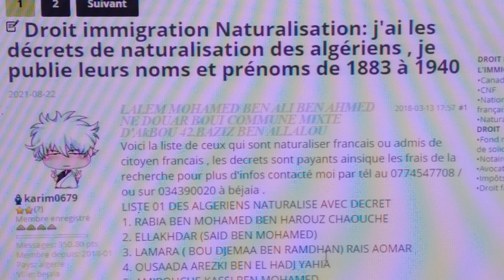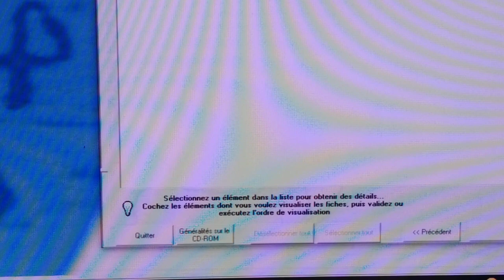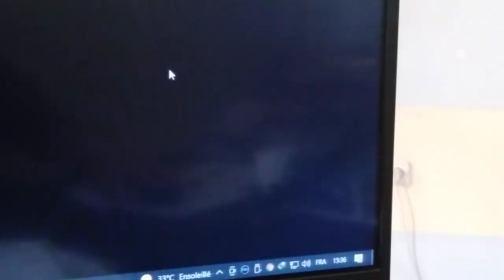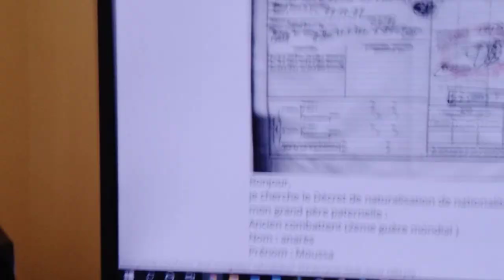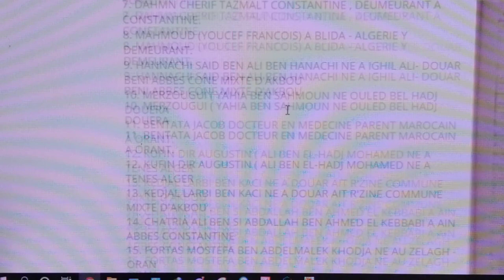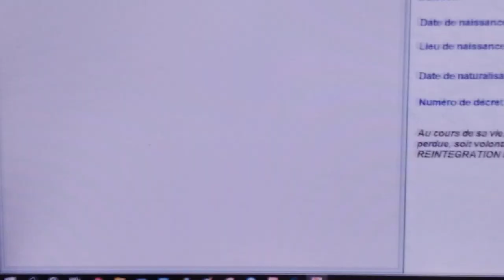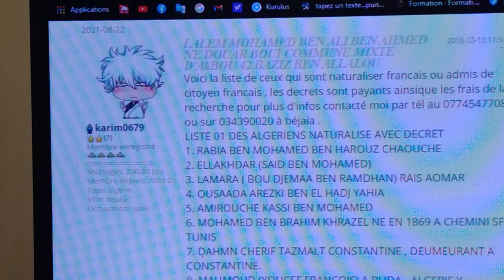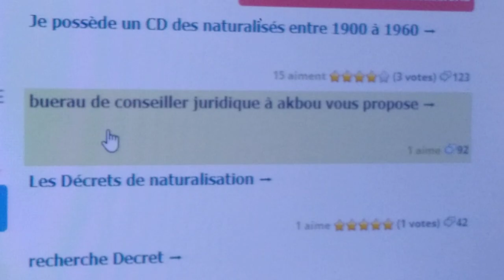لا يزال في موضوع المراسيم والوثائق المزورة Toujours à propos des faux décrets et faux documents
هذه قائمة مزيفة للقبض على الحمقى

voici la liste de ceux qui sont naturaliser francais ou admis de citoyen francais , les decrets sont payants ainsique les frais de la recherche pour plus d'infos contacté moi par tél au 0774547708 / ou sur 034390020 à béjaia .
LISTE 01 DES ALGERIENS NATURALISE AVEC DECRET
1. RABIA BEN MOHAMED BEN HAROUZ CHAOUCHE
2. ELLAKHDAR (SAID BEN MOHAMED)
3. LAMARA ( BOU DJEMAA BEN RAMDHAN) RAIS AOMAR
4. OUSAADA AREZKI BEN EL HADJ YAHIA
5. AMIROUCHE KASSI BEN MOHAMED
6. MOHAMED BEN BRAHIM KHRAZEL NE EN 1869 A CHEMINI SFAX TUNIS
7. DAHMN CHERIF TAZMALT CONSTANTINE , DEUMEURANT A CONSTANTINE.
8. MAHMOUD (YOUCEF FRANCOIS) A BLIDA - ALGERIE Y DEMEURANT.
9. HANNACHI SAID BEN ALI BEN HANACHI NE A IGHIL ALI- DOUAR BENI ABBES CONE MIXTE D'AKBOU
10. MERZOUGUI ( YAHIA BEN SAHMOUN NE OULED BEL HADJ DOUERA
11. BENTATA JACOB DOCTEUR EN MEDECINE PARENT MAROCAIN A ORANT.
12. KUFIN DIR AUGUSTIN ( ALI BEN EL-HADJ MOHAMED NE A TENES ALGER
13. KEDJAL LARBI BEN KACI NE A DOUAR AIT R'ZINE COMMUNE MIXTE D'AKBOU .
14. CHATRIA ALI BEN SI ABDALLAH BEN AHMED EL KEBBABI A AIN ABBES CONSTANTINE
15. FORTAS MOSTEFA BEN ABDELMALEK KHODJA NE AU ZELAGH -ORAN
16. ALI BEN EL MODJ M'BARECK DEHIHI ALGERIEN NE A GALES 6 TUNISIE.
17. BENZAKERIN JACOB NE A TETOUAN - MAROC
18. LARADI TAHAR BEN LARBI NE A TAZAEIRT COMMUNE MIXTE D'AKBOU .
19. YATTAREN MOHAMED LOUNES NE A TADDERT OU FELLAH DOUAR BENI RATTEN OU MEDOUR COMMUNE DE TIZI OUZOU ALGER.
20. BEN BANOUR -HACOB NE A TETUAN MAROC .
21. BEN ZIMRA SALAMON NE TETOUAN MAROC DEUMEURANT A MECHRIA ORAN .
22. BINHAS FRADJIT NE A SOUSE TUNISIE.
23. AMSELLAM DAOUD NE A FIGUIS MAROC DEUMEURANT A SAIDA ORAN
24. BELLALI FRANCOIS NE A PARRENT SUISSE A DALMATI - ALGER
25. MIMOUNI CHALOUM NE A TUNIS DEMEURANT A SOUK AHRAS.
26. BENSAID BOUZID BEN DJILALI ALGER Y DEMEURANT
27. ZAGHZOUR MOHAMED BEN SAID OU LAID NE A OUED EL HAMMAM ORAN EN
28. SI AMMAR BRAHIM NE A MOUZAIA VILLE TRIBU DES OULED SI OMAR - ALGER
29. ARROUM AMAR BEN ALI NE A TIZILT-MYAL BENI ABBES COMMUNE MIXTE D'AKBOU
30. AMGHAR ARAB BEN KACI NE A BA TIZILT MYAL BENI ABBES -.
31. BENELBIOUD EL HOUSSINE BEN SAID EL OUATI NE AUX OULAD DOUAT CONSTANTINE
32. BENBRAHIM ALI BEN BRAHIM NE A EL GUELLAH CONSTANTINE Y DEMEURANT.
33. AZZENAI ABDELKADER BEN MOHAMED NE DE PARENT MAROCAIN A TELEMCEN ORAN .
34. DAHMANI AHMED BEN AMARA OU DAHMANE NE A DAR BEIDA COMMUNE DE REBEVAL ALGER
35. IKHLEF MILOUD OULD KADA NE A EL AIOICHA – ORAN BEN OLEIL SADIA NE A ORAN
36. BENAISSA ABDERAHMAN NE A BEN ABBES CONSTANTINE , DEMEURANT A CONSTANTINE.
37. SALAH-SI SAID BEN SI SALAH NE A TIFERDOU DJURDJURA -ALGER -
38. HAMET AHMED BEN MOHAMED NE A ALGER - DEMEURANT A TIZI-OUZOU .
39. SAAD BEN ABDELKADER NE AUX OULED EL HADJ BACHIR ALGER
40. ABD EL KRIM BEN LEFGOUN NE A BATNA - CONSTANTINE DEMEURANT A GASSA TUNISIE.
41. LALEM MOHAMED BEN ALI BEN AHMED NE DOUAR BOUI COMMUNE MIXTE D'AkBOU
42.BAZIZ BEN ALLALOU BEN HADJ ALLAL NE A DELLYS -ALGER DEMEURANT A HAUSSVILLERS ALGER.
43. AIDA ABDELKADER BEN AIDA DIT ABDELKADER BEN AHMED NE A HOUS DJIDA - MAROC DEMEURANT A AIN TEMMOUCHENT. ORAN
44. LEVY BRAHAM NE AU RIFF AU MAROC . DEMEURANT A MECHERIA ORAN .
45. AKRICH MESSAOUD NE A TETUANE MAROC .
46. AMOYEL YAMINA NE A MOGADOUR . MAROC DEMEURANT A DEV A MERCIER LACONCORD ORAN.
47. BOUAZZA MOHAMED BOU AZA ALGERIEN NE PRESUME AUX BENI SAID MAROC.
48. BETTAYEB MOHAMED BEN SAID NE A OULED MOUDJEUR CONTON D'AMMI MOUSSA ORAN.
49. FERHAN OMAR BEN FERHAT NE A AIT ZIRI BENI YAHIA COMMUNE DE MICHELET .
50. AMAR AHMED BEN OMAR NE A BENI OUGAGUE TRIBU DES OULED SIDI BRAHIM BOUBKER .
51. MEZZAI MOHAMED BEN ALI NE A DORMASSEUR CONTON DE BOUGIE - CONSTANTINE.
52. GHALI MILOUD BEN AHMED NE A MOSTAGANEME ORAN .
53. MAZ YAHIA BEN EL BACHIR BEN KACI NE A MOUKAS COMMUNE MIXTE D'AKBOU- CONSTANTINE
54. LAHCEN ALI BEN AHMED HASSEN EN A MONASTER- TUNISIE DEMEURANT A ORAN .
55. BENGOURADA BOU AZZA BEN ABDELKADER NE A ORANT DEMEURANT A SAIDA - ORAN .
56. YOUNIS ALI BEN YOUNIS NE A AIN GUETAR COMMUNE MIXTE DE SOUK AHRAS -CONSTANTINE .
57. BENCHIKH AHMED BEN MOHAMMED KADJI DE LA COMMUNE MIXTE DE LA SEFIA -NE A GUELM.
58. HAMER BRAHIM BENHAMED NE A DOUERA ALGER.
59. ZAMACHE AHMED BEN MOHAMED NE AUX OULED AISSA COMMUNE MIXTE DE DRAA EL MIZAN .
60. ZID BELKACEM BEN MOHAMED NE A BISKRA .CONSTANTINE.
61. AMOR MOHAMED BEN AMOR BEN MANSOUR NE A CONSTANTINE . DEMEURANT A BONE CONSTANTINE.
62. TIZAOUI SAID BEN LAHOUSSINE NE A IMDASSENE TRIBU DES BENI MIMOUN CNE MIXTE DE SOUMMAM - BOUGIE
63. BENSADALLAH EL HOUES BEN ALI BEN SAIDOU NE A HAMMA CONSTANTINE DEMURANT A.
64. LAHOUEL ALI BEN AHMED NE A BENI SEFFRAN CONSTANTINE DEMEURANT A AKBOU . .
65. BOURKAIB HAMDAN BEN MUSTAPHA NE LE A MUSTAPHA SUPERIEU - ALGER BARKEN

La liste est grande pour plus d'infos contacté moi et merci